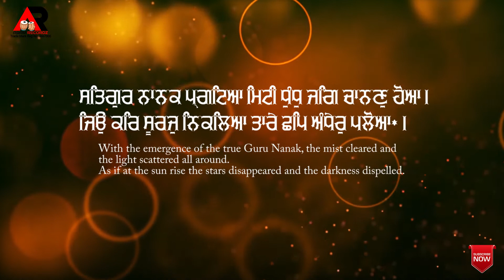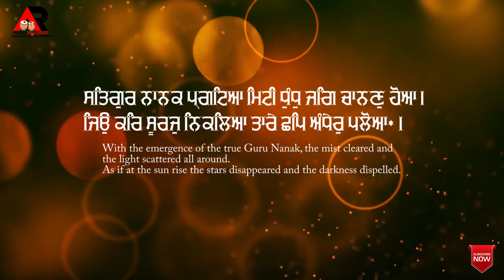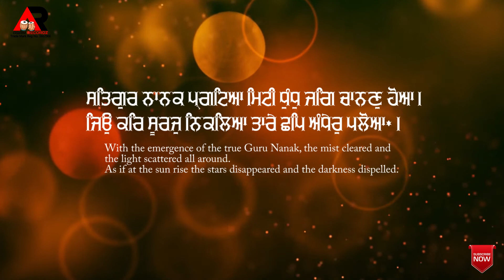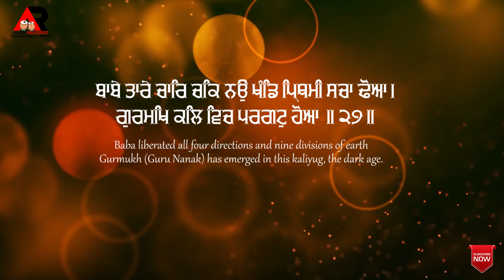Satgur Nanak Pargateya || Bhai Himmat Singh JI Fakkar Das Bhai Mardana ji Di 17v Ansh ji 550 saal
Facebook Like Page- Agam Recordz